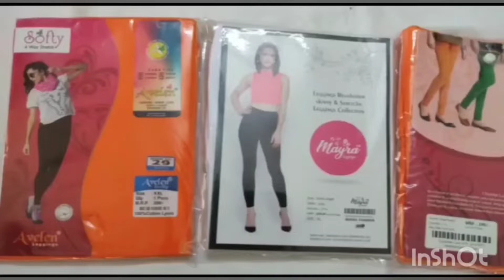Avaasa&Fusion kurtis collections||cotton chudidar||nighties collections||crazy thoughts with shashi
address:
                sai collections.
                Hindupuram.

hi friends
              this is shashi telugu youtuber.I created this youtube channel crazy thoughts with shashi to share my knowledge in shopping.cooking.travelling.dressing.and many more

my latest video links

hindupuram ganesh nimajjanam video

hindupuram ganesh utsavalu

k basavanapalli shivalayam temple video